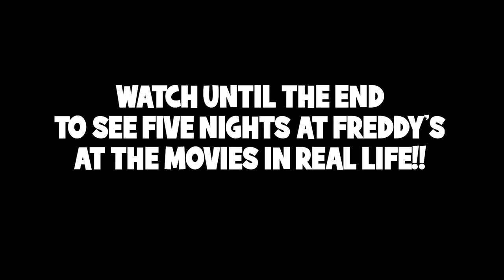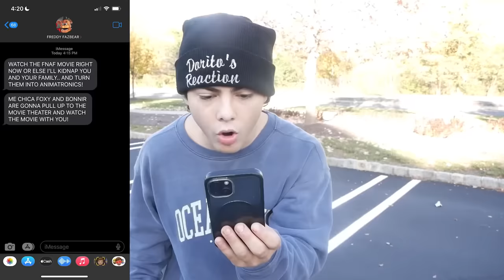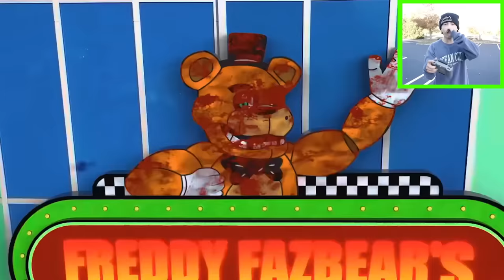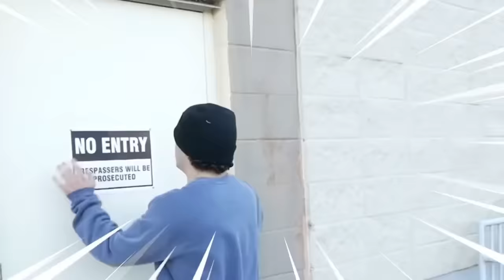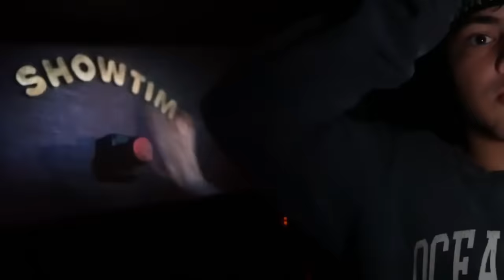I FOUND FIVE NIGHTS AT FREDDY’S AT THE MOVIES! (FNAF MOVIE AT 3AM)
↓ EXTRA STUFF ↓

(dreactionsyt@gmail)